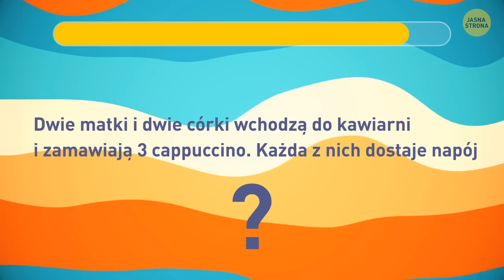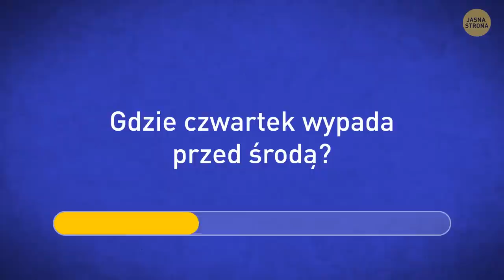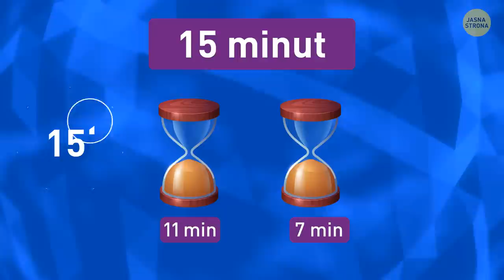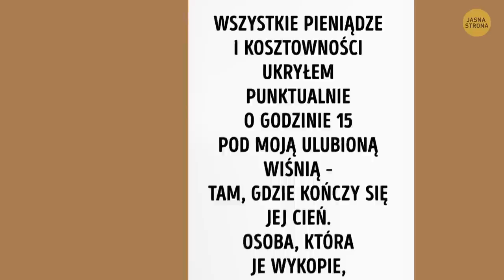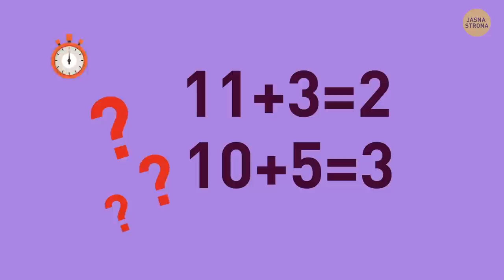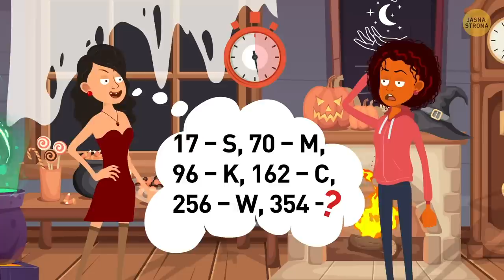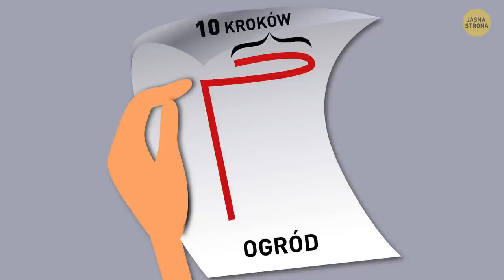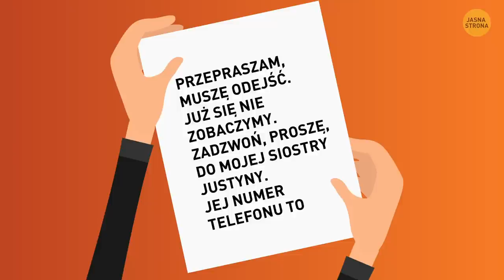75% ludzi ma problemy z rozwiązaniem tych zagadek